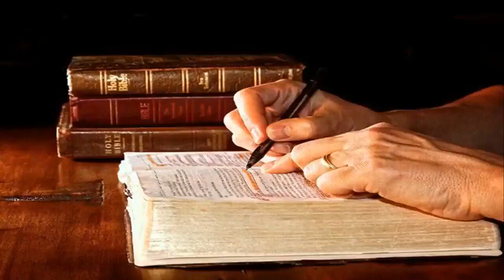That Time R.C Sproul Got Pissed Off During A Q&A | Biblical Rebuke & Correction | My REACTION